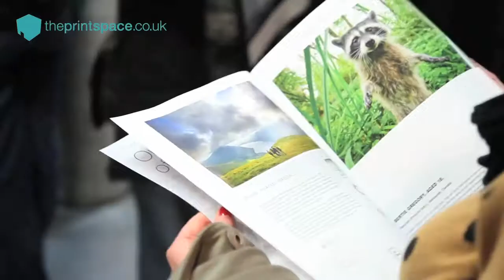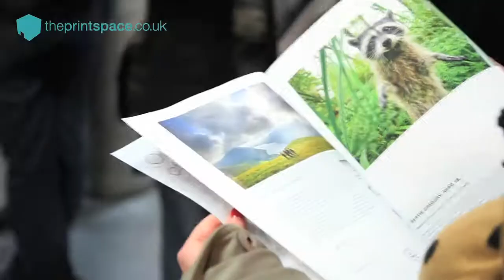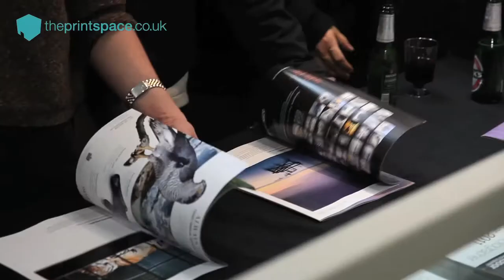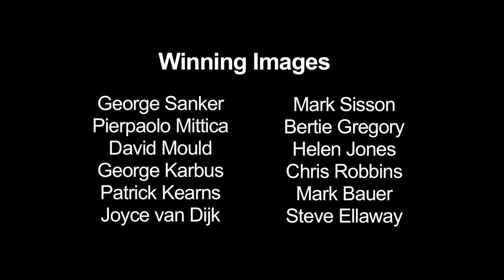Outdoor Photographer of the Year 2011 - Private View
Footage from the private view night of Photographer of the Year 2011 Awards gallery, East London on Thursday, 05th January 2011.